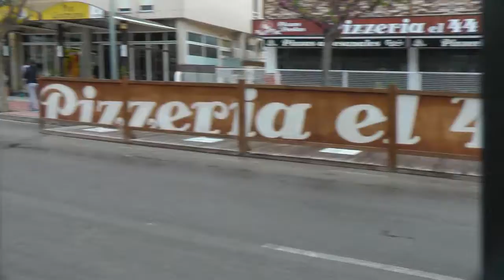Nº 211 CICLISMO COLONIA SANT JORDI MALLORCA ESPAÑA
COLONIA SANT JORDI CICLISMO
 Se celebro la carrera de las fiestas de Sant Jordi con una gran aceptación de ciclistas de diversas categorías con un nivel bastante alto en categorías superiores.Jóse (ELCAMARONIN)
COLONIA SANT JORDI CYCLING
  The race of the Sant Jordi celebrations was celebrated with a great acceptance of cyclists of different categories with a very high level in superior categories.
Jóse (ELCAMARONIN)